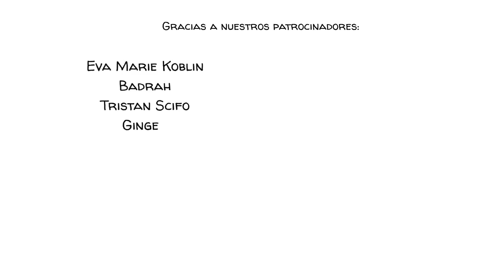Teoría de la autodeterminación: 3 necesidades básicas que impulsan nuestro comportamiento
La teoría de la autodeterminación sostiene que las personas están motivadas para aprender, crecer y cambiar sus vidas, si se satisfacen sus tres necesidades psicológicas básicas: competencia, conexión y autonomía. Las personas que no pueden satisfacer estas tres necesidades pueden sentirse desmotivadas o necesitar recompensas extrínsecas para aprender o hacer cambios. A menudo experimentan poco control sobre sus propias vidas, ningún sentido de autodeterminación y, a menudo, también una mala salud mental.

APÓYANOS para hacer más videos sobre motivación!

REGÍSTRATE en nuestra lista de correo y nunca se pierda un nuevo video nuestro 🔔:

COLABORADORES
Guión: Yurou Wang, PhD, Profesor Asistente Clínico, Universidad de Alabama
Editores: Jonas Koblin, morgan lizop
Artista: Pascal Gaggelli
Voz: Cynthia Borja
Coloreando: Nalin
Edición: Peera Lertsukittipongsa y Vicente Mora
Diseño de sonido: Miguel Ojeda
Comprobación de hechos:Ludovico Di Chanaz
Producción: Selina Bador

BANDAS SONORAS
Inspector Swing - Estudio Le Bus
Un día de juguete - Shaun Frearson

FUENTES
Center for Self-determination Theory (2021). Meta-Theory: The Organismic Viewpoint.
Deci, E. L., & Ryan, R. M. (1980). Self-determination theory: When mind mediates behavior. The Journal of mind and Behavior, 33-43.
Ryan, R. M., & Deci, E. L. (2020). Intrinsic and extrinsic motivation from a self-determination theory perspective: Definitions, theory, practices, and future directions. Contemporary Educational Psychology, 61, 101860.
Wang, Y., & Wind, S. A. (2020). Comparing internalization of learning motivation between American and Chinese college students. Journal of Psychological and Educational Research, 28(2), 7-30.

Visite para acceder a actividades de aula sugeridas para este tema.